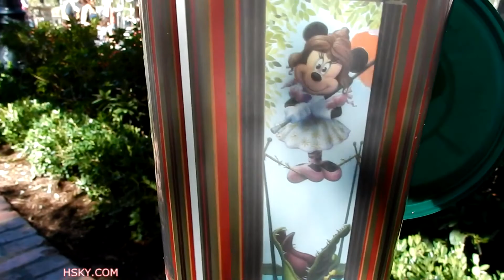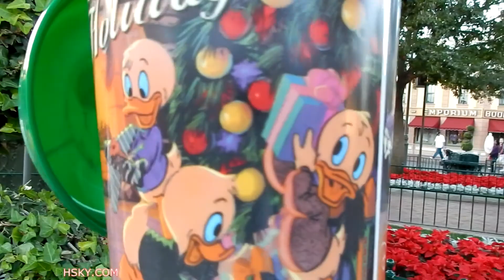V#275 HSKY My Disneyland 2014 Year Review 2 Happy Fun Memory HD